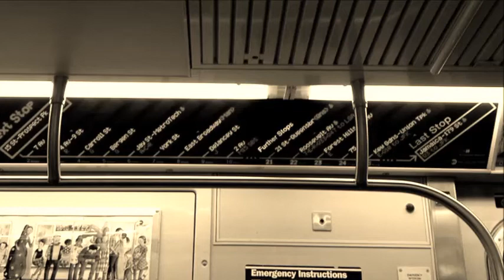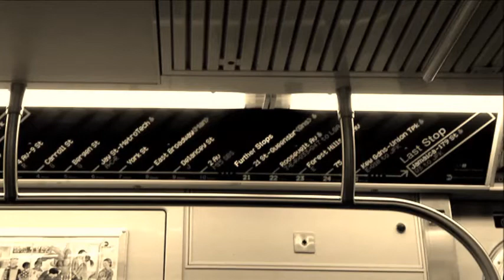THE FURTHER STOPS - Mist of Bohemia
Introspection to the unknown